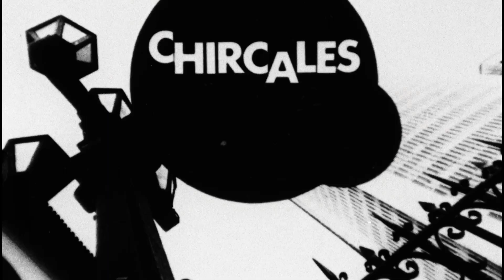Marta Rodríguez y Ken Loach - El latido mundial del cine político y social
30 de abril al 29 de mayo en la Cinemateca de Bogotá